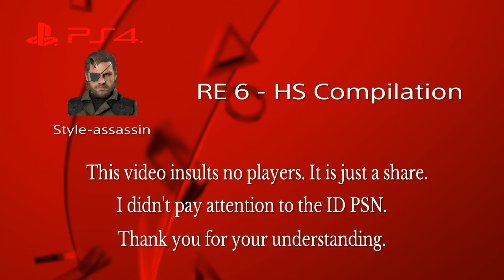Resident Evil 6 PS4 - Survivors Headshot compilation Leon Ex 2 : Becoming Insane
Becoming Insane...